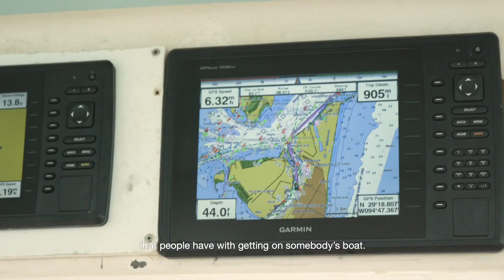Tuna fishing Galveston onboard our Sportfish boat.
Tuna and tile fish Galveston Texas also wahoo